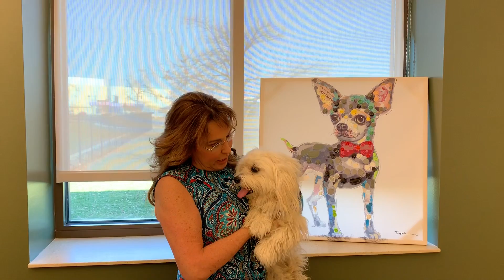Why CountiesMatter - Kaye Dickson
Kaye Dickson, Director of Franklin County Animal Care & Control and the Franklin County Dog Shelter & Adoption Center, on why